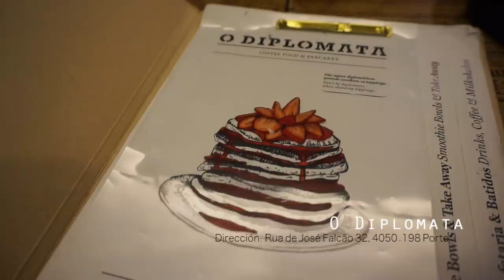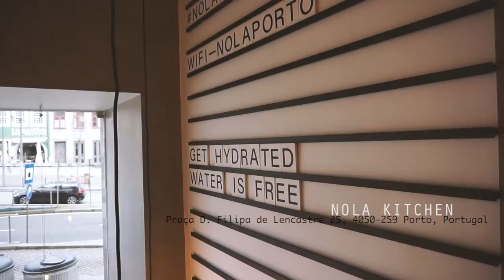VIAJE A OPORTO (qué visitar, dónde comer, tips...) || lauralopzram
¡Hola de nuevo a todos!

Espero que os guste esta pequeña guía de Oporto, era la primera vez que visitábamos la ciudad y ha sido casi imposible no enamorarnos de uno de los paisajes más emblemáticos del territorio.

Nos vemos pronto en el siguiente vídeo, gracias por pasaros.